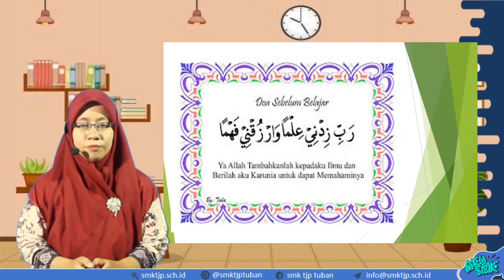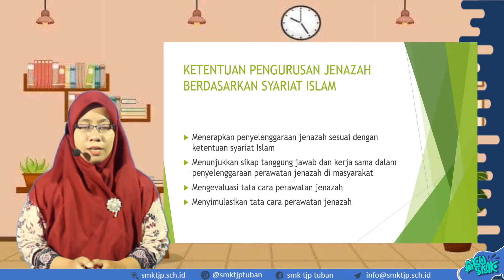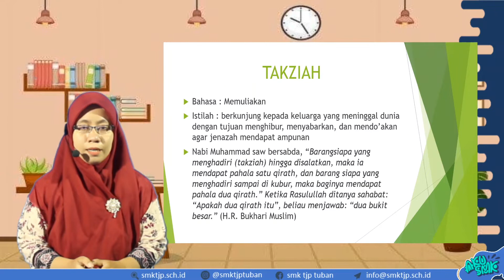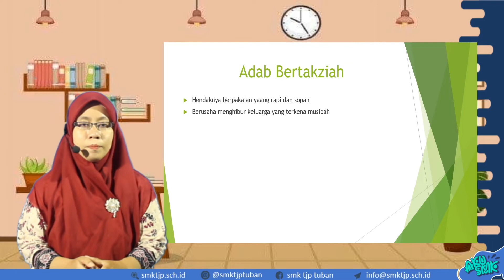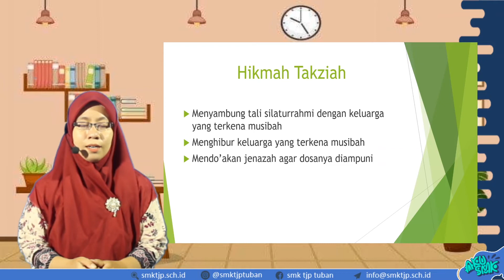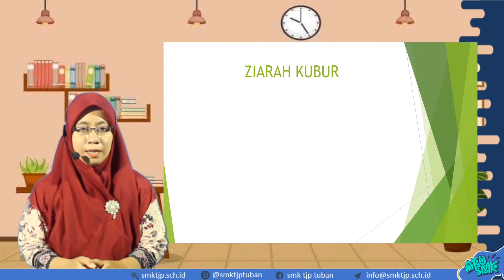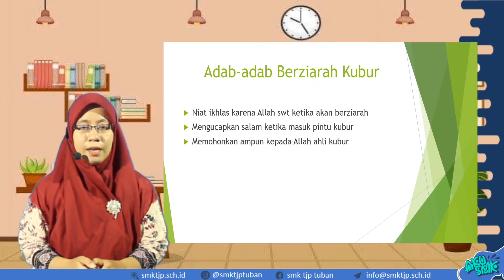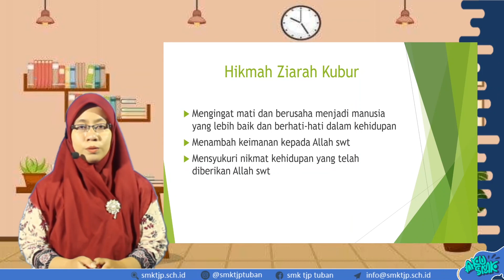Hikmah Takziah, PAI Kelas XI SMK Taruna Jaya Prawira Tuban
Halo Sobat SMK TJP TUBAN Kelas XI

Simak yuk video pembelajaran PAI Kelas XI hari ini...

Pada video ini, kita akan mempelajari Hikmah Takziah.

Jangan lupa Absen pada kolom komentar dengan format:
Nama